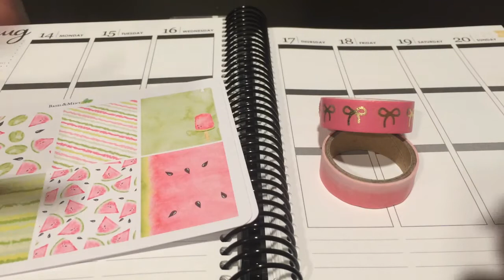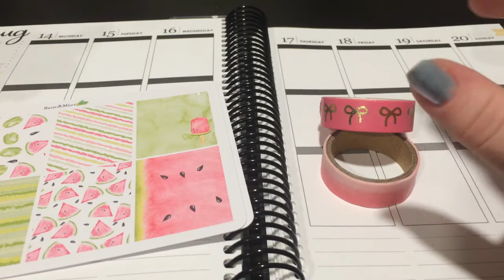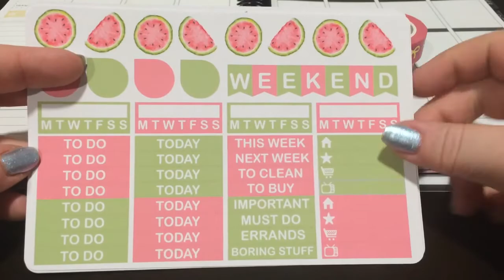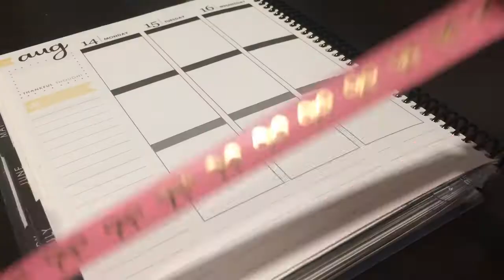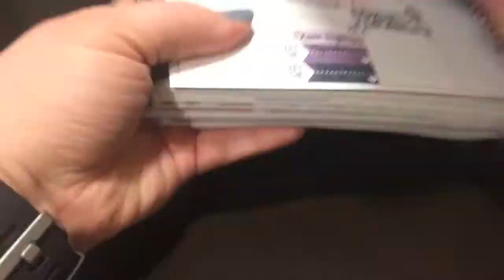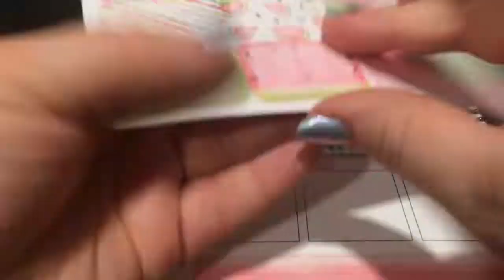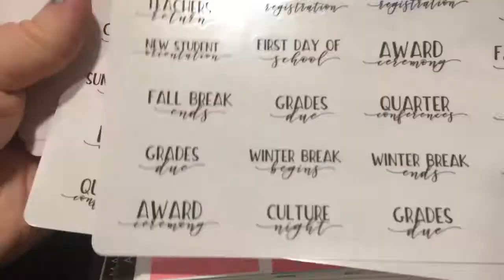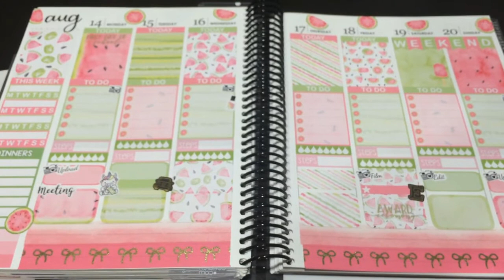Plan With Me for August 14-20, 2017 - ft. Basil&Mint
Kit from:  basilandmintplanner.com (site not working at time of this video)

Other shops used:
MyPinkPaperie
ADashingPlannerLLC
CleverGalCrafts
Stickeriffic
WhimsicalFlamingoesCo
BlackbeardPrints

If you want to know where anything is from specifically, just let me know :)

Song: Cosmic [Top Shelf Sounds]
Artists: CheerioFX

Song: Falling [Top Shelf Sounds Release]
Artists: SIINCERITY